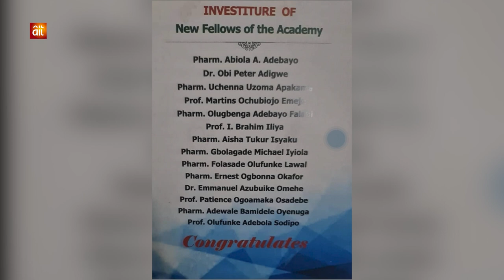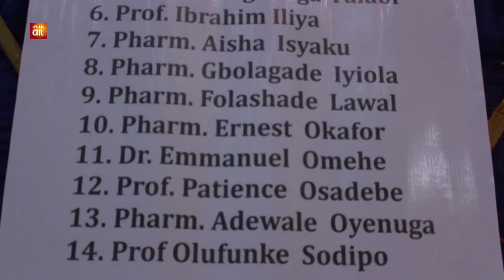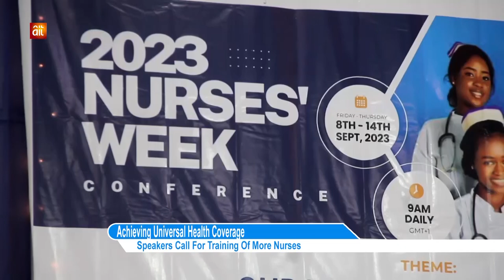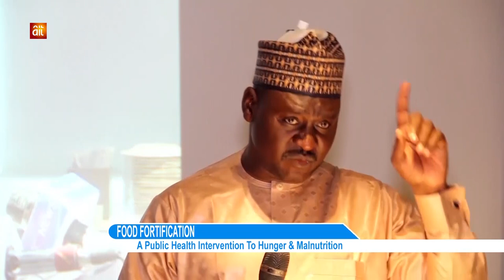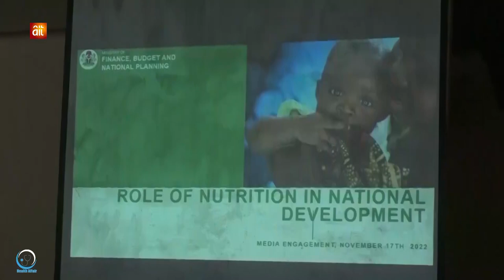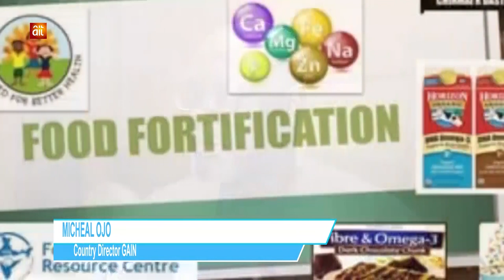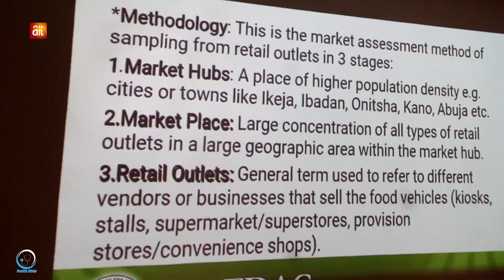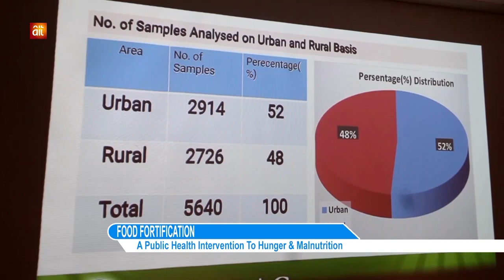FOOD FORTIFICATION & LATEST HEALTH EVENTS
Academy Of Pharmacy Investiture, College Of Medicine, Food Fortification & More